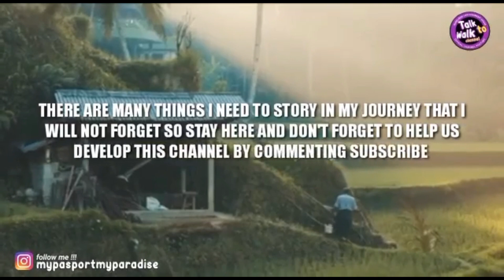Barcelona’s enchanting morning at Sagrada Familia .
Golden rays grace the iconic Sagrada Familia in Barcelona's enchanting morning light